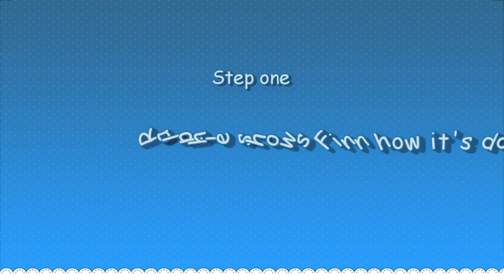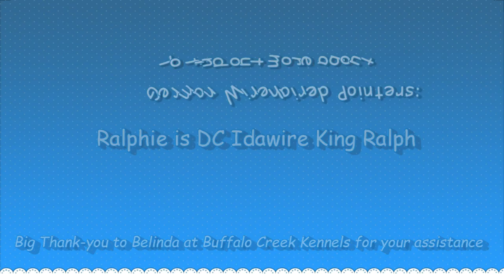2020 Swimming Ralphie Finn Rey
Introduction to Water for two 5-month old puppies--Finn and Rey!
Filmed at Buffalo Creek Kennels in Talihina, OK